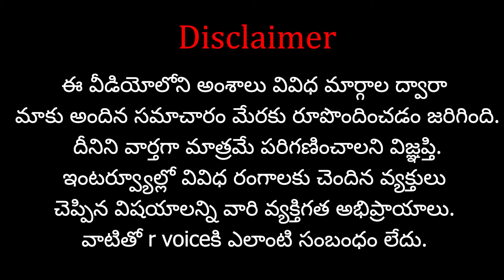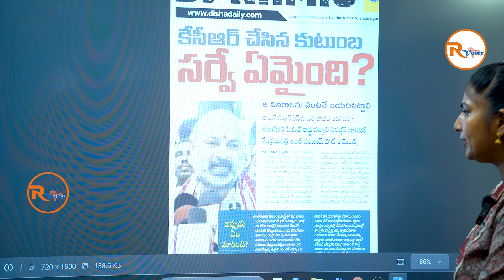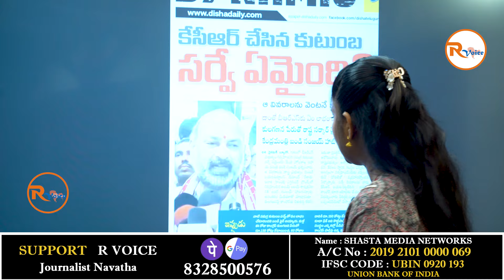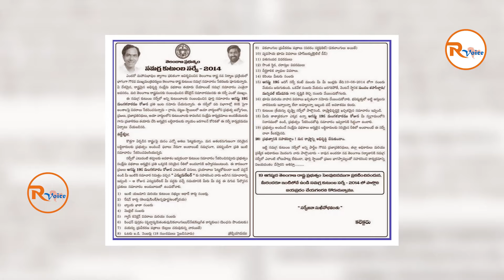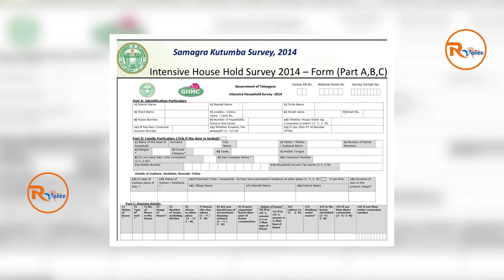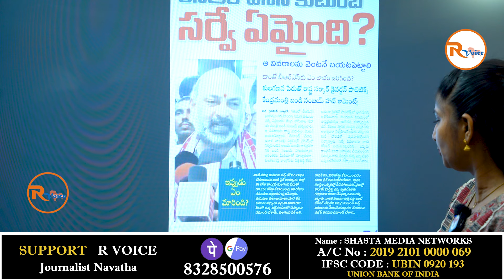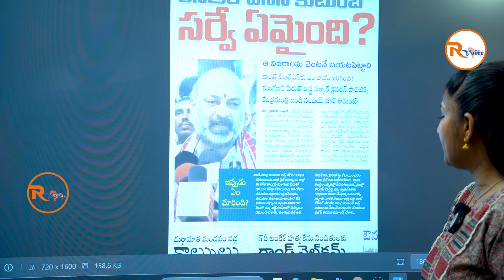భయంలో తెలంగాణ కాంగ్రెస్..? గుట్టు రట్టు చేసిన బండి సంజయ్ | Bandi Sanjay serious on Congress | RVoice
Support 'R VOICE' through your contributions:
Our Company Account Details:
Account No:  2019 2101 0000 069
IFSC Code: UBIN 0920 193
Bank: Union Bank of India